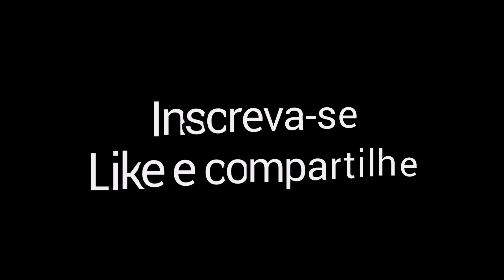Só ônibus - EP 73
Compilado de vídeos dos ônibus de Brasília e Entorno.

UTB - União Transporte Brasília 1880
Marcopolo Torino 2014
Mercedes-Benz OF-1721 BlueTec 5
Linha: 5014 - Valparaíso II x Brasília via Park Shopping
Ano fabricação/modelo: 2015

Catedral Turismo 20287
Marcopolo Torino S
Volvo B270F
Linha: 6705 - Jardim Ingá x Gama
Ano fabricação/modelo: 2019/2020

Catedral Turismo 0000
Marcopolo Paradiso New G7 1800DD
Volvo B450R
Linha: Brasília x Goiânia
Ano fabricação/modelo: 2020/2021